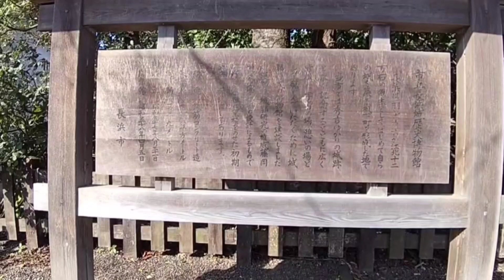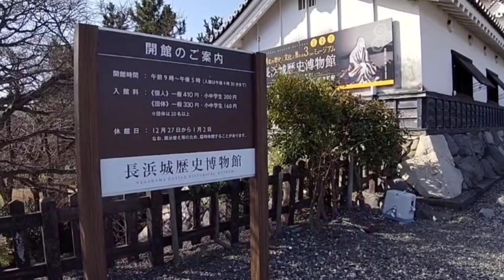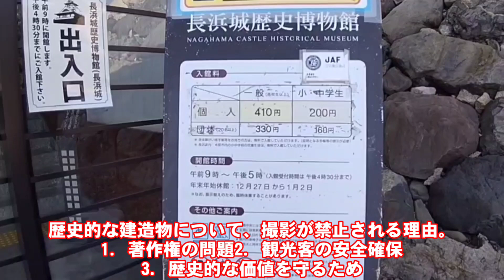滋賀県 [ 天下の長浜城だ‼️ ] お城巡りも楽しな～、戦国時代に迷いこんだか⁉️